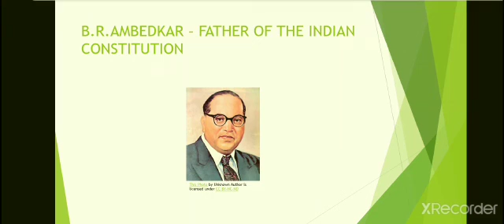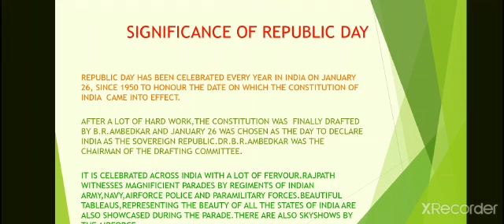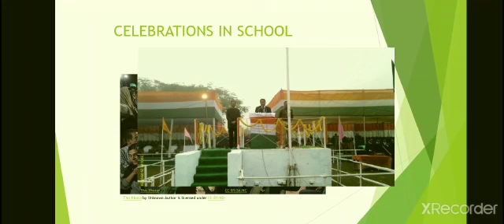republic day celebration created by my school 🏫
Video from Panchavarnam 🥰🥰